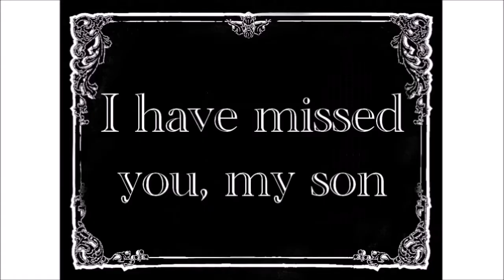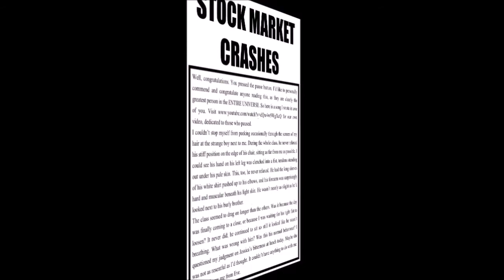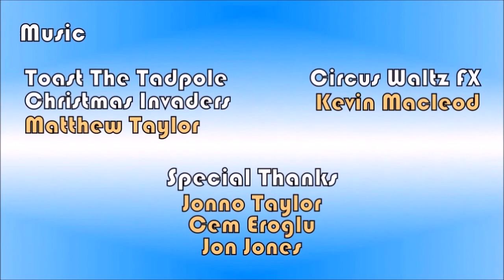Toast the Tadpole: an Animated Pilot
A childhood project I kept going. The video itself is quite old, I just never properly released it.